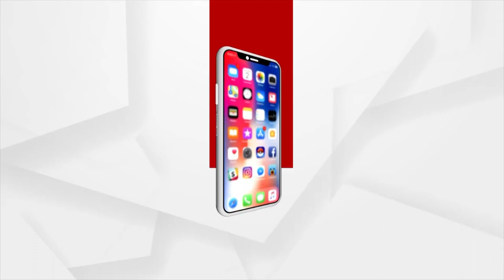Headlines 7 am | 17 Nov 2022 | Argus News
+ ଆଜି କମ୍ପିବ ପଦ୍ମପୁର
+ ଆଜିଠୁ ୪୮ ଘଣ୍ଟିଆ ପାଇକମାଳ ବନ୍ଦ ଡାକରା
+ ବାଲିରେ ଭାରତର ଦବଦବା
+ ଅଲିଭ ରିଡଲେଙ୍କ ପ୍ରଜନନ ପାଇଁ ପଦକ୍ଷେପ
+ ରାଜ୍ୟରେ ତଳ ମୁହାଁ ପାରଦ
+ ବି.ଟେକ୍ ପଢ଼ି ଚାଷ କଲେ ଯୁବକ